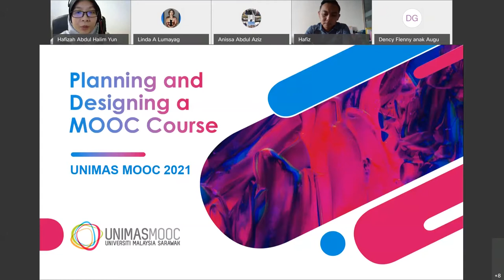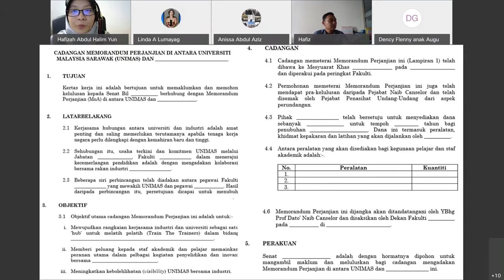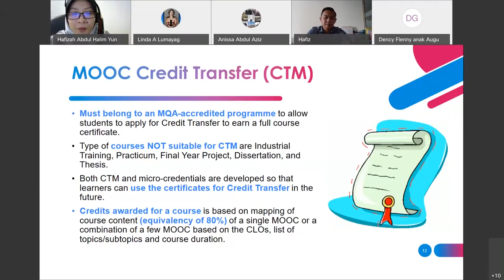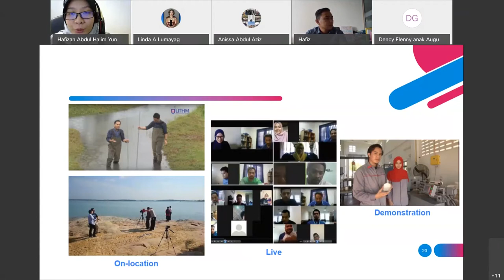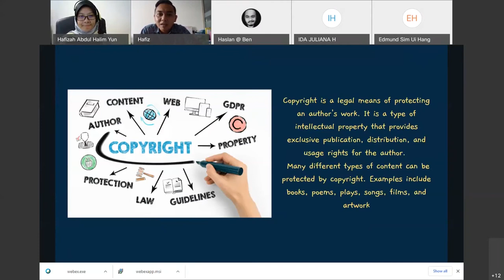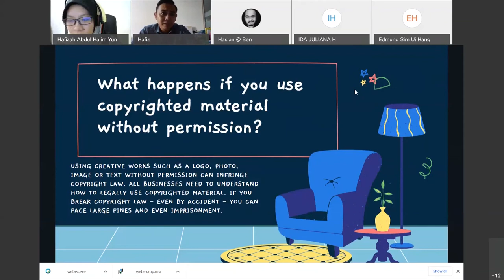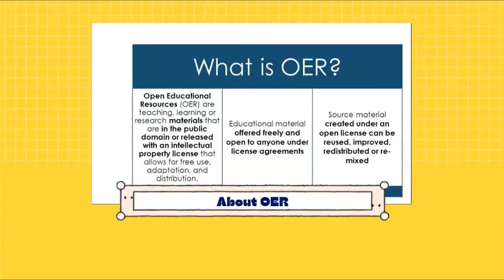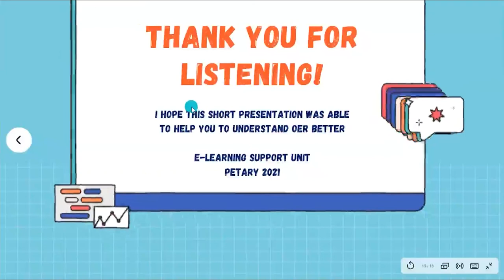Planning and Designing a MOOC; Introduction to Copyright and Open Educational Resources (OER)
Topics:
1. Planning and Designing a MOOC
2. Introduction to Copyright
3. Introduction Open Educational Resources (OER)

Speakers:
1. Dr Hafizah Abdul Halim Yun
2. Mohd Khairol Hafiz Sanawi

CALM is one of the centres that deal directly with the teaching-learning function in Universiti Malaysia Sarawak (UNIMAS). We provide a variety of programmes and services to staff and students to enhance the quality of both conventional and online teaching-learning experience. Stay in touch with us by visiting our webpages:

Visit Universiti Malaysia Sarawak (UNIMAS)